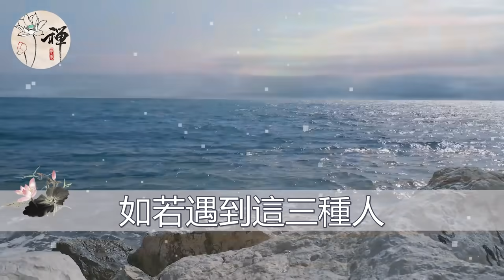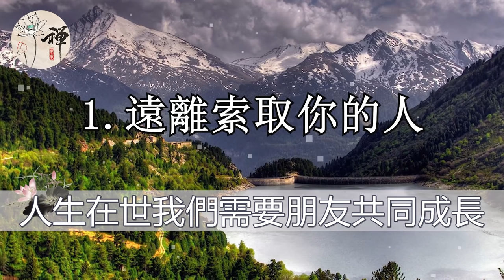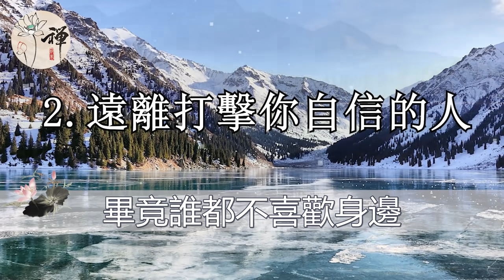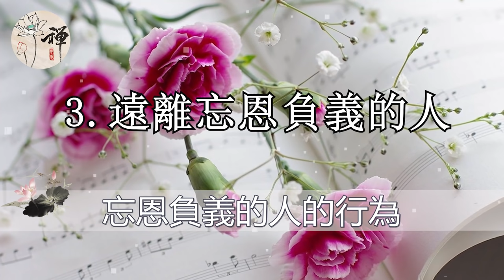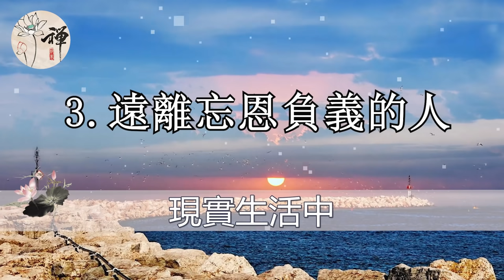佛禪：人生下半場，一定要遠離這三種人，否則只會害了自己